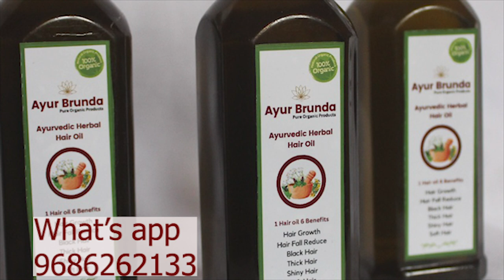ಅಜ್ಜಿ ಮನೆಯ ವಾಂಗಿಬಾತ್ |100% ಅಯ್ಯಂಗಾರ್ ಶೈಲಿಯಲ್ಲಿ ವಾಂಗಿಬಾತ್ | Vangi Bath Recipe |Brinjal Rice Recipe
ಅಜ್ಜಿ ಮನೆಯ ವಾಂಗಿಬಾತ್ powder |100%  ಅಯ್ಯಂಗಾರ್ ಶೈಲಿಯಲ್ಲಿ  ವಾಂಗಿಬಾತ್ | Vangi Bath Recipe |Brinjal Rice Recipe

Sharu Aduge Recipe | ಶರು ಅಡುಗೆ ರೆಸಿಪಿ | All cooking Recipes in our channel

ಎಲ್ಲರಿಗೂ ನಮಸ್ಕಾರ, ನಮ್ಮ ಅಡುಗೆ ರೆಸಿಪಿ ಚಾನೆಲ್ ಗೆ ಸ್ವಾಗತ, ಪ್ರತಿಯೊಬ್ಬರ ಜೀವನದಲ್ಲೂ ಅಡುಗೆ ಎನ್ನುವುದು ಅತಿಮುಖ್ಯವಾದ ಪಾತ್ರವಾಗಿದೆ ಅಂತಹ ಅಡಿಗೆಯ ವಿಡಿಯೋಗಳನ್ನು ನಾವು ನಿಮಗೆ ಈ ಚಾನಲ್ ಮೂಲಕ ತೋರಿಸಲು ಇಚ್ಚಿಸುತ್ತಿದ್ದೇವೆ, ಇದರಿಂದ ಹೊಸದಾಗಿ ಕಲಿಯುವವರಿಗೆ ಹಾಗೂ ಮೊದಲೇ ಕಲಿತಿರುವ ಪ್ರತಿಯೊಬ್ಬರಿಗೂ ಈ ವಿಡಿಯೋಗಳು ಸಹಾಯವಾಗಲಿದೆ  ಎಂದು ನಮ್ಮ ಉದ್ದೇಶವಾಗಿದೆ ದಯವಿಟ್ಟು ನಮ್ಮ ಅಡಿಗೆ ರೆಸಿಪಿ ಚಾನಲನ್ನು ಸಬ್ಸ್ಕ್ರೈಬ್ ( SUBSCIRBE) ಮಾಡಿಕೊಳ್ಳಿ,
Hello everyone, welcome to our Cooking Recipe Channel, Cooking is an important role in everyone's life We want to show you the videos of this kitchen so that we can help new learners and pre-educated people please subscribe to our Aduge Recipe Channel,